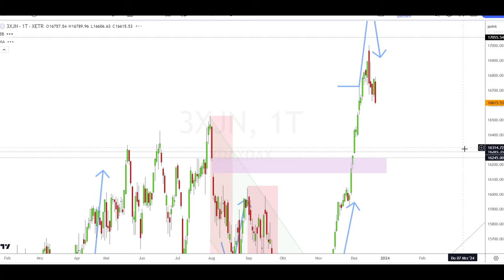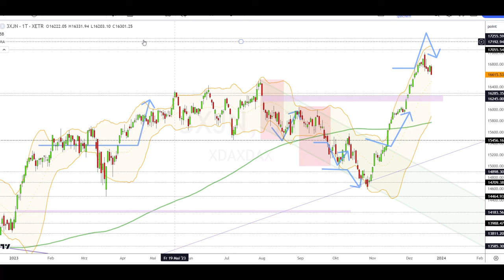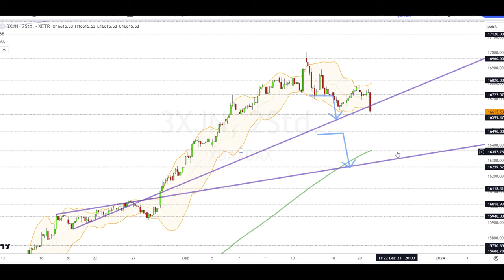Dax Analyse 21.12.2023